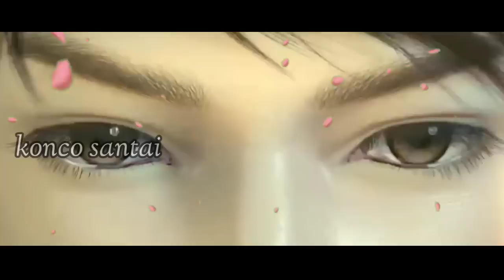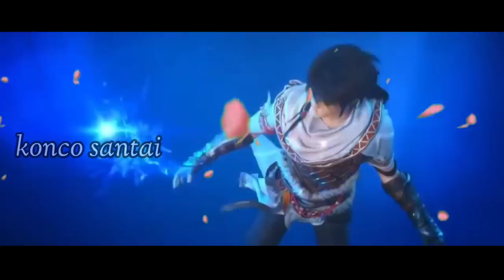alur cerita_WDQK_seson 4_eps 1(part 1) l KONCO SANTAI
Chanel ini membahas tentang alur cerita film donghua yang belum rilis, untuk memberi gambaran tentang kelanjutan ceritanya, versi novel.Mimin akan semaksimal mungkin untuk mengemas video dengan sebaik-baiknya supaya sedulur semua bisa lebih mudah memahami tentang isi ceritanya.

video yang di tampilkan hanya sekedar ilustrasi saja,apabila antara narasi dan gambar kurang cocok mohon maaf.😁🙏

SINOPSIS Martial Universe Season 3 : Musim Ketiga Wu Dong Qian Kun – Untuk menjadi lebih kuat dan mengalahkan Lin Langtian dalam kompetisi klan berikutnya, Lin Dong, Xiao Diao, dan Xiao Yan memulai jalan kultivasi bersama, dan ada banyak petualangan di sepanjang jalan. Di bawah bimbingan Xiao Diao, Lin Dong akhirnya datang ke monumen kuno Great Wasteland, dan berhasil memperoleh petunjuk untuk menelan jimat leluhur, dan berhasil memperoleh seni bela diri keberuntungan di bawah persaingan Lin Langtian dan banyak orang kuat lainnya , dan Jari Surga yang Terpenjara di Gurun Besar.

rangkuman isi: setelah tiba di tempat jari pengurung besar surgawi itu berada,Lin dong sangat terkesima melihat pemandangan ini,dia ingin segera mengambil seni bela diri manifestasi itu,tetapi di jari pengurung itu masih ada bekas dari sekte kuno yang masih tertinggal,jika siapapun yang menyentuhnya pasti dia tidak akan selamat,hingga akhirnya dia menggunakan jimat batunya untuk menghilangkan bekas dari sekte kuno yang masih tertinggal di jari pengurung besar surgawi itu,Lin dong pun mendapat jari pengurung besar surgawi itu dan mendapatkan seni bela diri yang cukup kuat daripada yang lain.